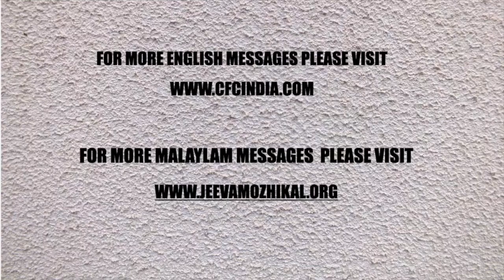MALAYALAM DAILY DEVOTION | പിശാചിന് ഇടം കൊടുക്കരുത് - 6 | Zac Poonen